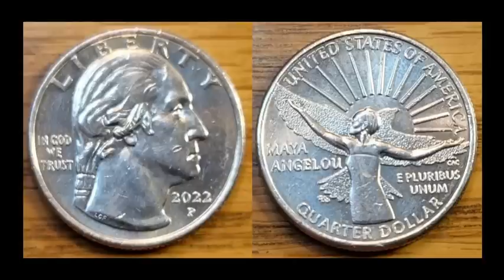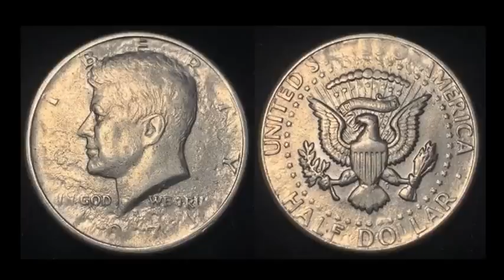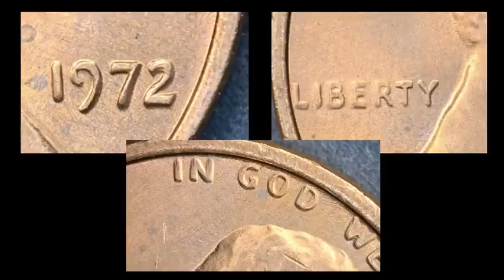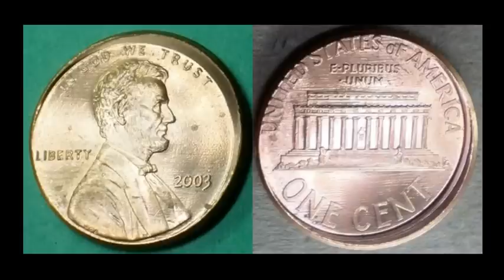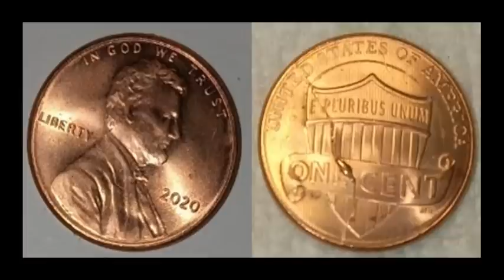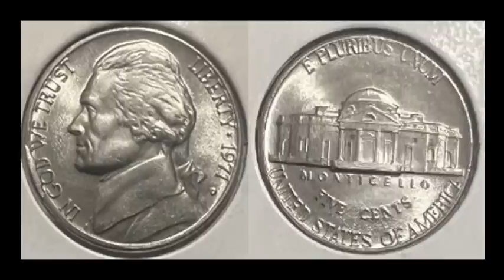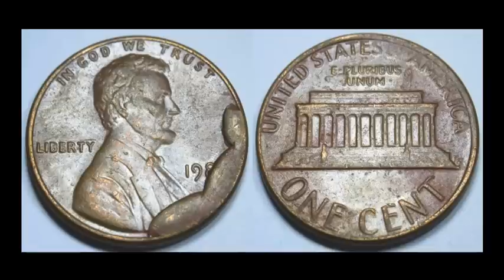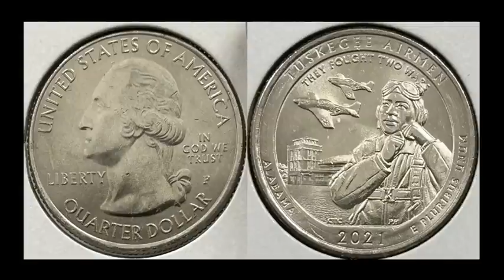🤑OBSCENE AUCTION RESULTS!🤑 Sell Your Coins NOW If You Have Them! POCKET CHANGE MARKET REPORT